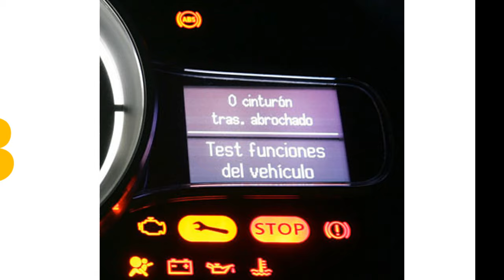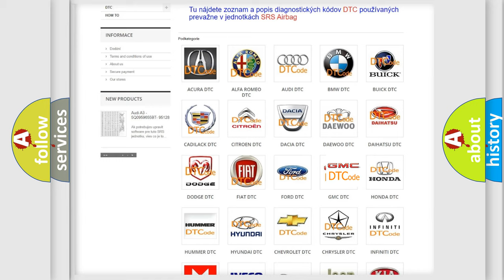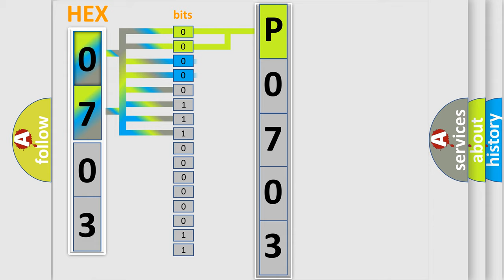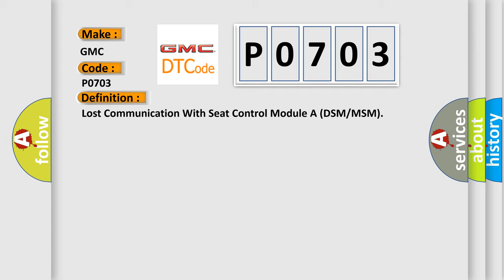DTC GMC P0703 Short Explanation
Contents:
0:21 Basic DTC analysis according to OBD2 protocol standard.
1:48 Insight into programming
2:58 A diagnostically understandable description of the Diagnostic Trouble Code
3:05 Basic error definition

Make:
GMC
Code:
P0703
Definition:
Lost Communication With Seat Control Module A (DSM or MSM)
Cause: